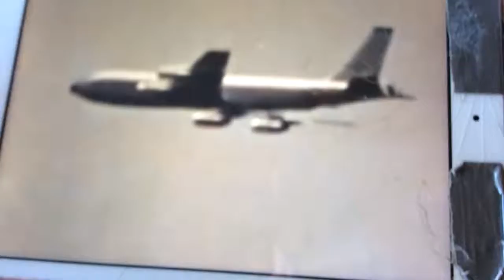trim 0CFA36EA 96D3 4204 95FE 959186C94724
missile warning for Californicated.